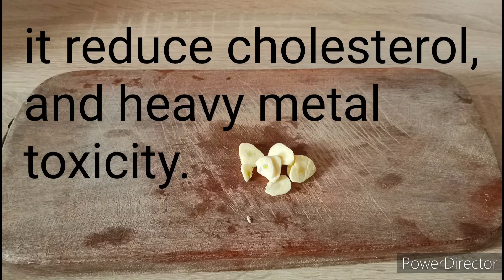Juice that dissolves everything you've eaten during the day, drink it before bedtime! weightloss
Juice that dissolves everything you've eaten during the day, drink it before bedtime!